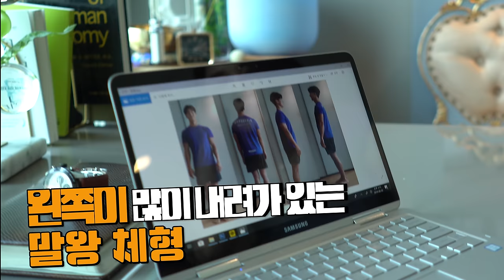오해하지 마세요! 목이 아파서 찾아갔는데.. 힐링되네요.. [슬링 테라피]